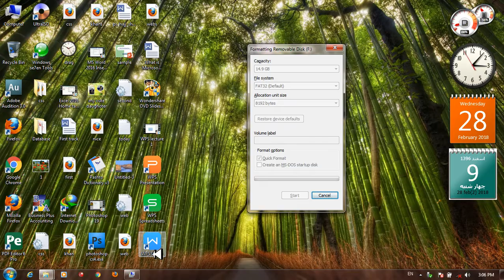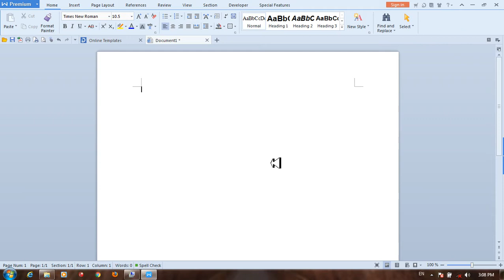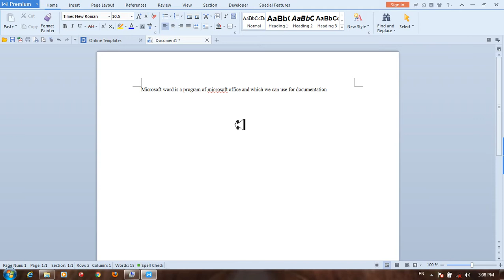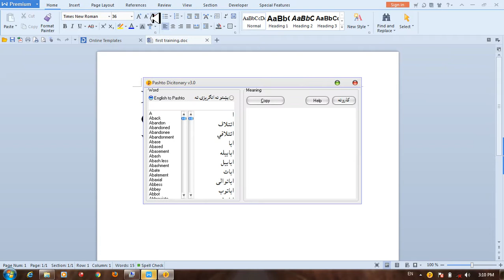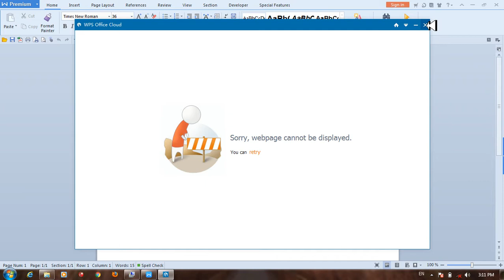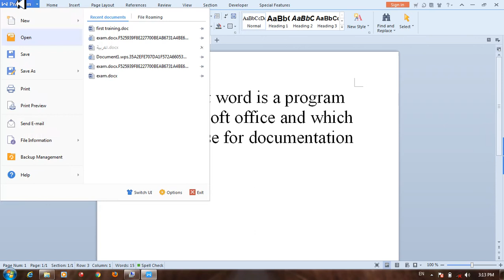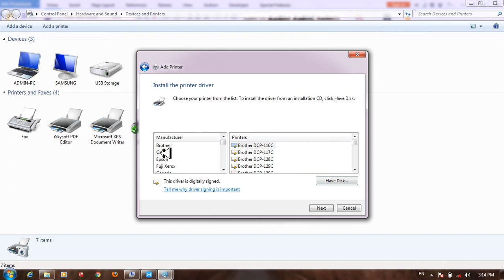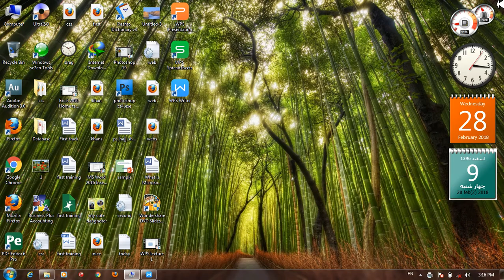WPS office Review in pashto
Teacher Muhammad Sadiq "Sadiqi"
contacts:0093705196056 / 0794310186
Windows 7 up to 10 complete in Pashto
Complete Office in Pashto 2007 up to 2016
VB, Web Designing , Networking
online Camera Teacher Muhammad Sadiq "Sadiqi"
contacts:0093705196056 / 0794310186